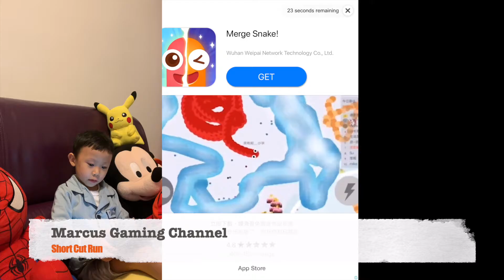Shortcut run Noob or Pro- with Marcus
Shortcut run Noob or Pro - 💕Cuteness baby boy 💕 Just wanna share Marcus’s journey and hopefully, he will enlighten your day.